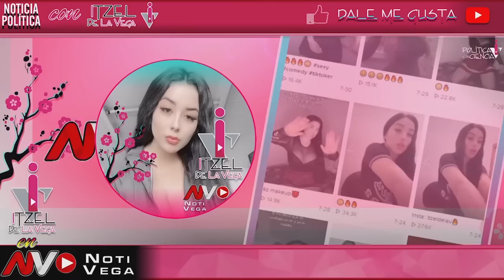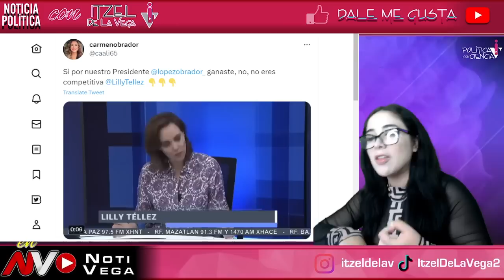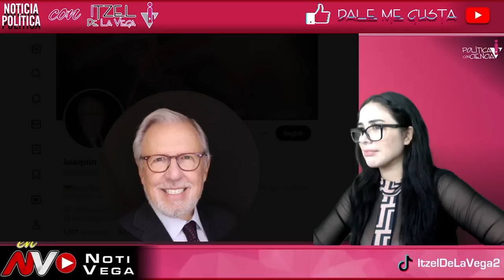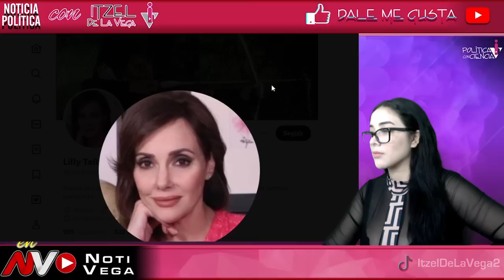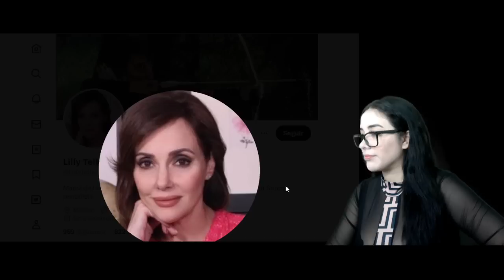ACABAN CON DE LILLY TELLEZ ¡ AL BORDE DEL LLANTO LOPEZ DORIGA LA ACABA EN ENTREVISTA ! 🤣🤣😱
BENDITO KARMA ¡QUE VERGUENZA!

AMLO
AMLO EN VIVO
CONFERENCIA MATUTINA